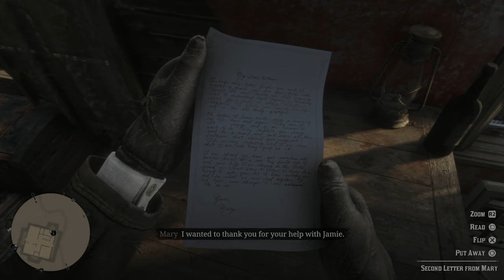RED DEAD REDEMPTION 2 PS5 WALKTHROUGH PART 23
This is part 23 of the Red Dead Redemption 2 PS5 Walkthrough 🎮

Arthur Morgan and his gang, the Van der Linde gang, attempt to survive against rival gangs, government forces, and other adversaries. After a failed bank robbery, the gang is forced to flee across the country, and Arthur must decide between his loyalty to the gang and his morals.